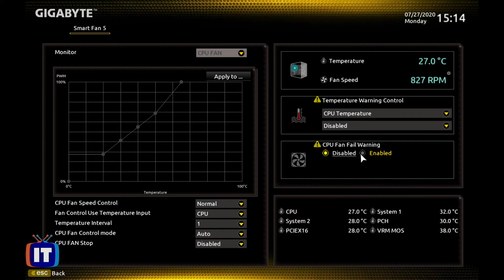System Fan Failure | PC Maintenance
Fan failure is a serious problem for PC's; without properly maintained fans, the heat builds up inside the computer, which can damage components. Most of the time, motherboards will monitor fan operation and notify users if they detect failure. In this episode of PC Maintenance, Wes will identify symptoms of system fans and CPU fan failure, as well as the cause. He will then determine how to properly replace the failed cooling component inside of the system unit.

The PC Maintenance course is designed for budding IT professionals and anyone else who has ever had an issue with their PC and thought “I can probably fix this myself.”

Are you interested in learning tech skills? Get access to online IT skills and certification training from ITProTV. Home of binge-worthy learning, ITProTV offers teams and individuals 5800+ hours of engaging & effective on-demand video training for the latest technology skills. Watch live or on-demand daily. Start learning at ITProTV